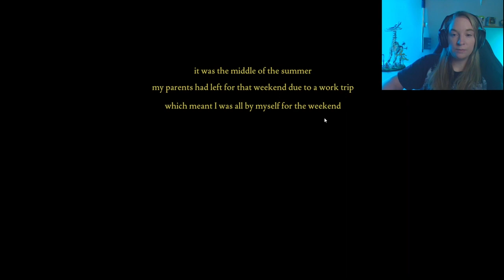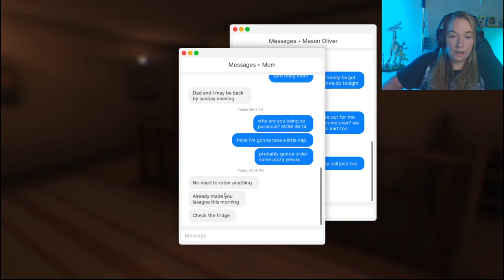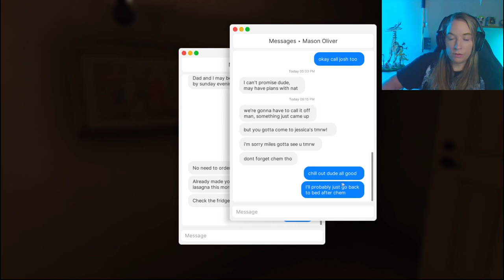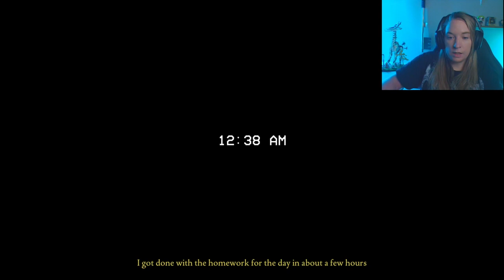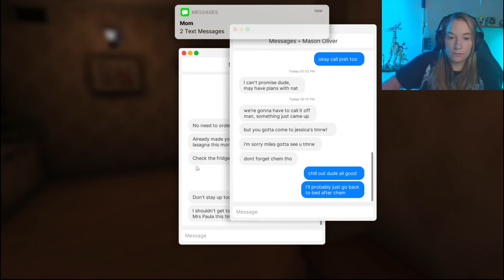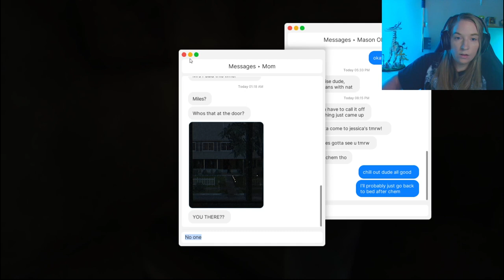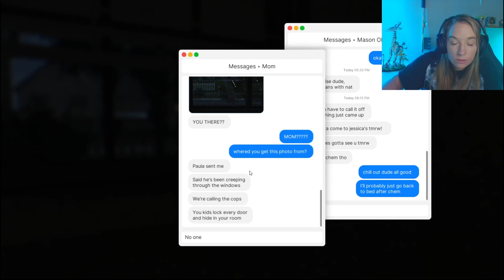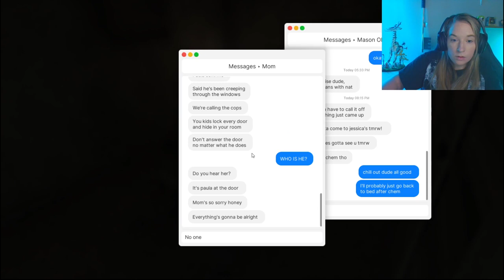PeanutKate Plays Fears To Fathom!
Kate Plays Fears To Fathom!

In this video, I'm playing "Fears to Fathom," a spine-tingling horror game that had me on the edge of my seat from start to finish. As someone who's new to the PC horror genre, I was both excited and nervous to tackle this game, but I'm happy to say I made it through to the end!

Join me on this journey as I navigate through the chilling world of "Fears to Fathom," encountering all kinds of frights and scares along the way. From jump scares to creepy sound effects, this game kept me guessing and kept me on my toes. I'll be sharing my thoughts and reactions throughout the playthrough, so be prepared for some genuine screams and gasps!

If you're a fan of horror games or just love watching gamers conquer their fears, this video is for you. Let's dive in and face our fears together!

Let me know what I can do better next time, because this was really fun and I want to do more. I know I am a let's play noob but I would like to continue this!

Equipment Used:

RGB Floor Lamp

Tall Floor RGB Lights

Please visit the Facebook community

PSN:
thebeastlygamer-

Xbox Live:
Iambeastlygamer

Laurent Caccia